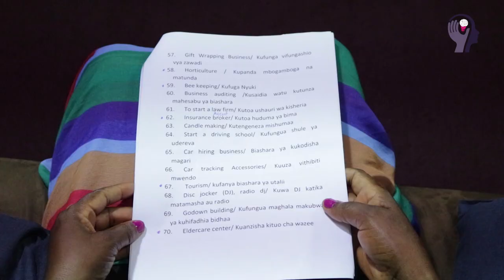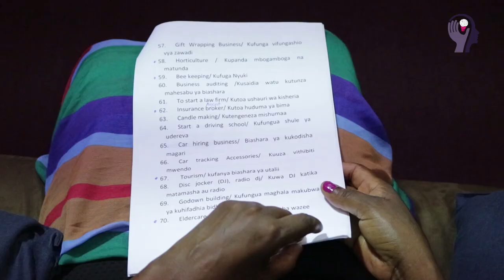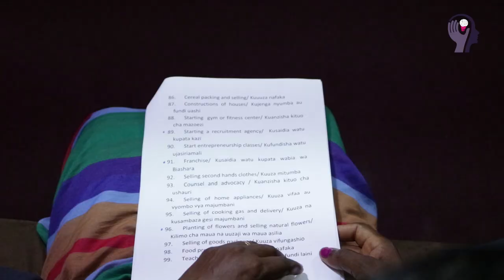SEHEMU IV: FURSA100 ZA BIASHARA NA MARIA NGOWI MKURUGENZI WA PATMO JUNIOR SCHOOL.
Siku hizi mtu anaweza akafanya BIASHARA bila kuwa na mtaji au kuwa na mtaji mdogo sana. Huyu anaitwa Maria Ngowi mkurugenzi wa shule ya binafsi ya Patmo Junior. Tafadhali msikiliza na ujikomboe kiuchumi.